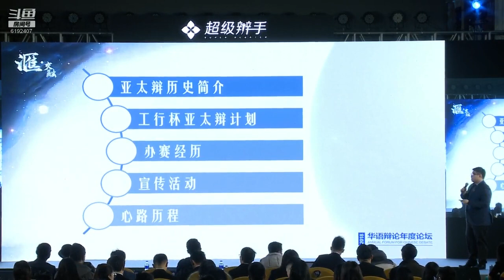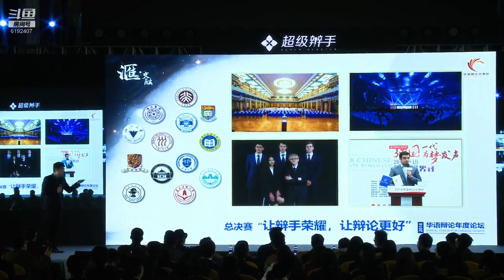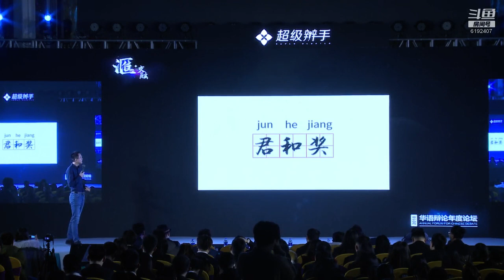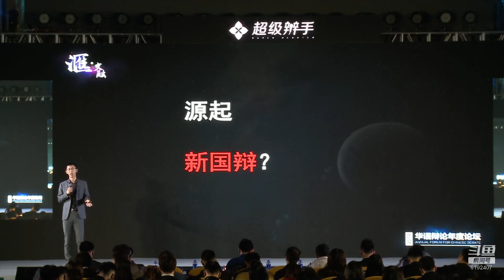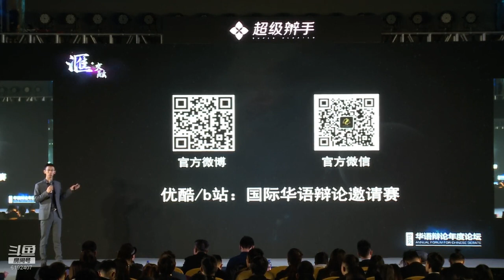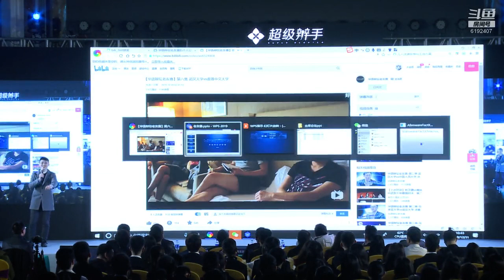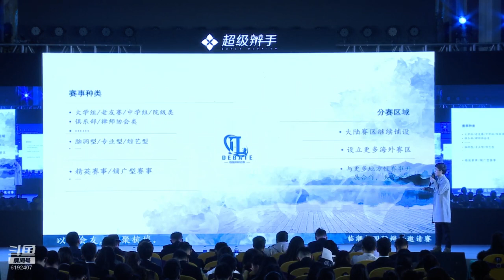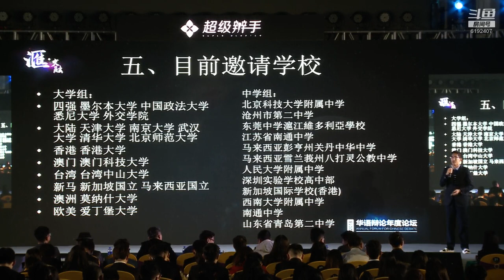2018超级辩手华语辩论年度论坛——赛事发布会